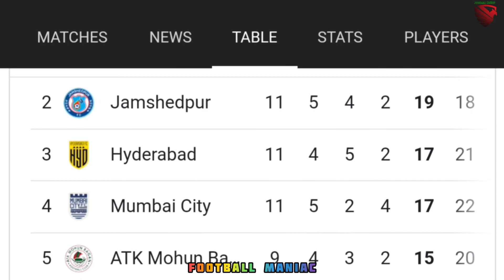Kerala Blasters whatsapp status 🔥 sir ivan Vukomanoviç 😍 | ISL Table Topers kerala 💥 | ⚡kbfc